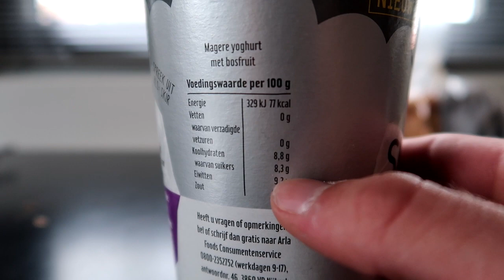New Camera + How Im Improving My Bench